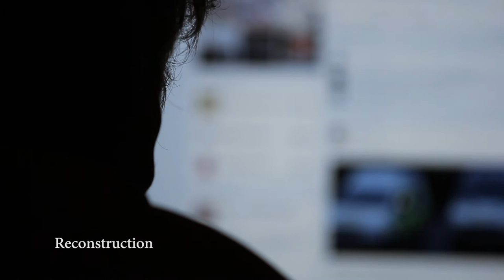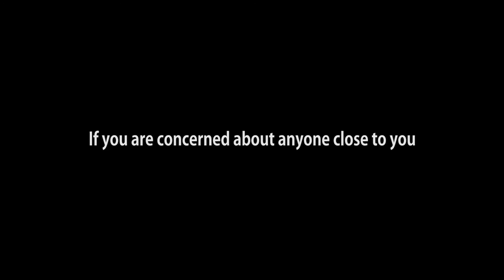Prevent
A short film for Hampshire Constabulary's Prevent anti-radicalisation programme.